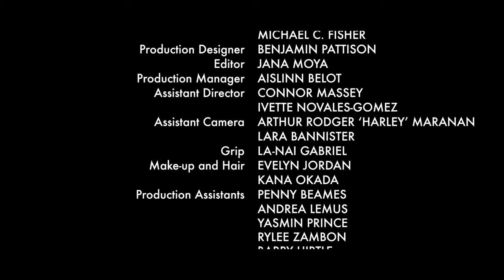Episode 2: HOME - Jordana Delgado - OFFICIAL MUSIC VIDEO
Video quality is much better at 4k.
Comments turned off to comply with Children's Online Privacy Protection Act. Please leave your feedback on Instagram and/or Facebook:

HOME
Music & Story by Jordana Delgado

Recorded at Monarch Studios, Vancouver, BC by Tom Dobrzanski
Mastered at 12k Mastering Studios, Pound Ridge, NY by Taylor Deupree

Actresses:
Emily: Ivette Novales-Gomez
Emoh: Kayla Fayant
Performer: Jordana Delgado

Director: Hoo Youn Kwon
Executive Producer: Jordana Delgado
Director of Photography: Shiun Okada / Michael C. Fisher
Production Designer: Benjamin Pattison
Editor: Jana Moya
Production Manager: Aislinn Belot
Assistant Director: Connor Massey / Ivette Novales-Gomez
Assistant Camera: Arthur Rodger ‘Harley’ Maranan / Lara Bannister
Grip: La-Nai Gabriel
Makeup and Hair: Evelyn Jordan / Kana Okada
Production Assistants: Penny Beames, Andrea Lemus, Yasmin Prince, Rylee Zambon, Barry Hirtle
Stills: Trevor Ball  / Juanma Rodriguez
Locations: Victoria, BC / The Post at 750, Vancouver, BC